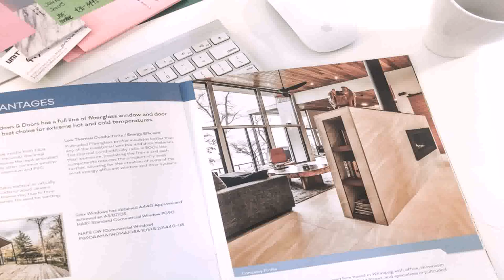Interior Design Work In Winnipeg